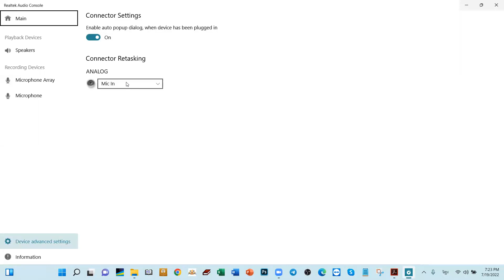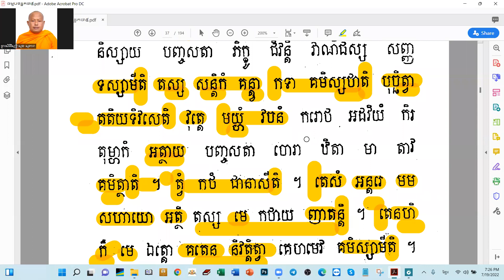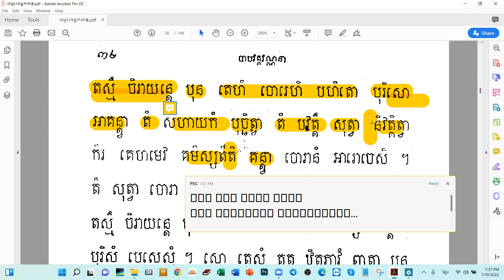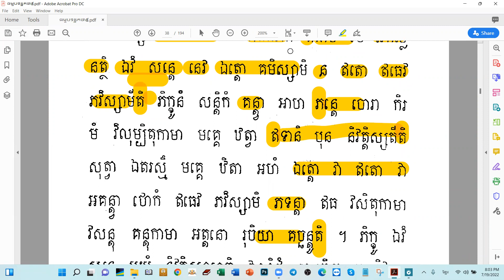48.ធម្មបទភាគ៥ / បង្រៀនដោយឧទ្ទេសាចារ្យ អឿន ទិត្យា